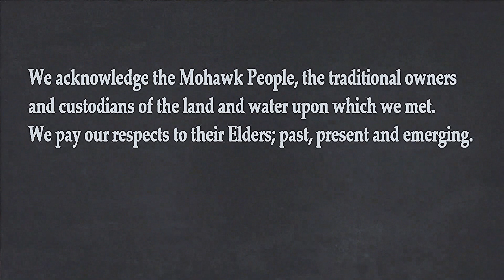CRY OF THE WARRIOR © 2023 (HBP)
Without being too specific, for obvious reasons, I wrote the lyrics to speak of the "Mohawk Warrior" (The Mohawks were the most easterly of the Iroquois Nation's tribes) historically as well as of the present day (Kahnawake Warrior Society) . In the song you find yourself in the middle of any one of many battles occurring between 1609 and 1777 in what is now the northern New York and southern Québec area.

"The Mohawk Indians who were left in the Mohawk River Valley of upper New York state, were friends with and sided with the English during the French and Indian war. However, the Mohawk Indians who had been taken into Canada, sided with the French. This had the effect of pitting Mohawk brother against Mohawk brother, something the chiefs feared more than any enemy.

Then came the Revolutionary War. Most of the Iroquois tribes sided with their allies, the English. But because the Colonies were fighting for Freedom, and because the Mohawk treasured freedom, many of the Mohawks sided with the Colonists. Again, Mohawk Brother was pitted against Mohawk Brother.

This, coming so close on the tail-end of the French and Indian War effectively destroyed the unity of the Mohawks, who for so long had guarded the Iroquois against invasion in the East. Added onto this, the results of the Revolutionary War forced all of the Iroquois/Mohawk allies, as well as the enemies of the Colonists to cede their lands to the Americans.

Interestingly, it was a corporation that took posession of the lands of the Mohawk and Iroquois — the corporation was headed by a man who was related to the President's wife at the time of the undertaking."

It is complicated but the Mohawk Warriors are a proactive group and have taken on the responsibility of standing at the forefront of the conflict that exists between the First Nations and the various governmental and corporate entities across Canada and the U.S.. The exploitation, deception and injustices of the past that were inflicted upon our indigenous people have at best been compounded and persist through the year 2020 AD. Things must change and the Mohawk Warrior, among many others, is there to make sure that they do. We, the members of BLUES GATOR support the First Nations and we pay homage to the brave Mohawk Warrior.

The "Warrior Sun/Son" referred to in this song, as in ( "... rage of the warrior son... " ) is a double entendre meant to sensitize the listener to the historically documented fact that over the centuries, many generations of noble Mohawk warrior sons have fought and died, come and gone and also to the Mohawk Warrior flag that uses a very striking image of the sun behind the Warrior profile to visually represent the rage and outrage that is felt by these people.

lyrics
CRY OF THE WARRIOR © 2022

Cool waters run
Pounding of the gun
Death is in the air
Blood infecting sun

Long story's told
Short story's cold
People of the Bear
Dying everywhere

You hear the cry of The Warrior
The rage of The Warrior Sun

Big rivers rise
Drowning out their lies
Red Coats retreat
Accepting their defeat

We are here to stay
Winds of time will change
We will find a way
We will fight today

Take them on the run
Take them 'till they're done
Nations unite
Brother, sister join the fight

The rage of The Warrior

~End~

Ajo Tomasso
Mike Matulis
credits
Ajo Tomasso and Mike Matulis of the band BLUES GATOR